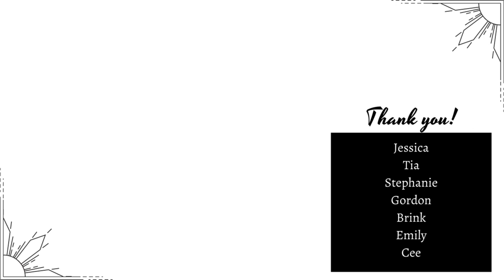Do I work with crystals? || My Crystal Collection! [CC]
Crystals are very popular in many spiritual communities and I'm not always immune to their captivating lure. I have thoughts, of course, on crystals, how they're mined, how I work with them, and what I believe.

Do you have a favorite crystal?
How do you work with crystals?

I also have an Amazon wishlist